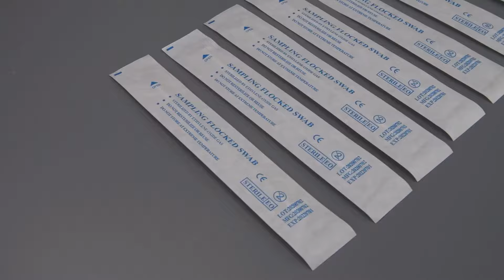Sterile Nasal Nylon Flocked Swabs For Specimen Collection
Quality Specimen Collection Swabs from China.
suzhou jintai antistatic products co.ltd quality manufacturer from China.